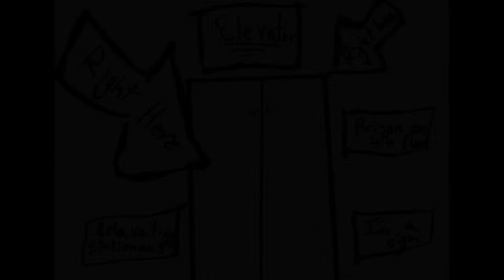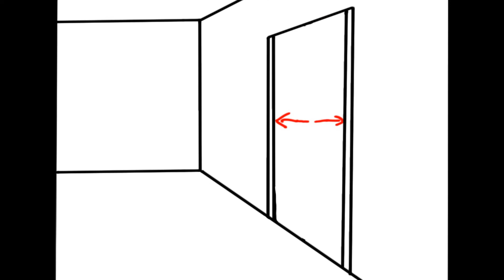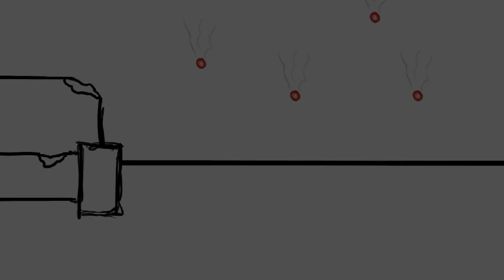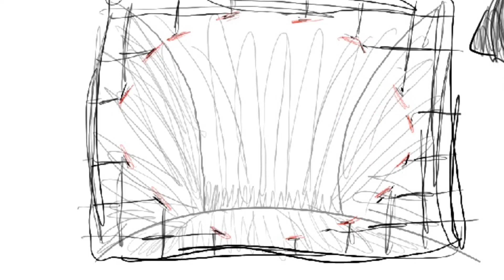Death Star Scene 1, Lined Up Storyboard Audio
Luke, Han, Chewy and Obi Wan sneak onto the Death Star to try to save Princess Leia.

Cast:
Han Solo: Ian
Luke Skywalker: Keith
Leia: Natalie
Obi Wan: Mr Tuttle
C3PO: Ian
Director Mouse: Ian
T-1-M: Jed
B-0-B: Pierson
J-0-3: Ian
Random Stormtroopers: Ian and HoneyBadger
Intercom: HoneyBadger
Jar Jar Binks: Ian

Crew:
Written by: Mithrandir
Storyboard Ed by: Ian
Edited by: Ian

Resources:

Sound effects:

If you want more video game stuff...

If you want more Star Wars Musical stuff...